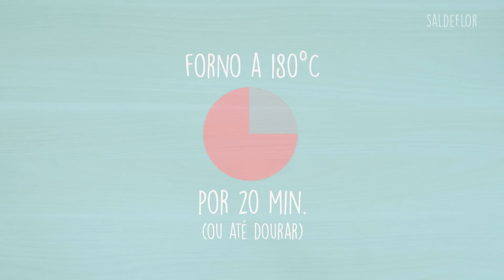Arroz de Forno (3 recheios) | Sal de Flor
Curtiu? Dá uma like aí! ;)
Chega mais!

RECEITA:

INGREDIENTES:
- 1 colher de sopa de manteiga
- fio de azeite
- 1/2 cebola picada
- 1 dente de alho picado
- 1 peito de frango cozido e desfiado
- 1 xícara de molho de tomate
- 1/2 xícara de milho verde cozido
- 1 pote de requeijão
- sal
- pimenta-do-reino
- cheiro verde
- 4 xícaras de arroz cozido
- 8 fatias de presunto
- muçarela ralada ou em fatia (aproxim. 300g)

MODO DE FAZER:
Aqueça uma panela e coloque a manteiga e fio de azeite.
Refogue a cebola e o alho.

Adicione o frango e refogue-o.
Em seguida coloque o molho de tomate, requeijão, cheiro verde e temperos como sal e pimenta-do-reino.

MONTAGEM:
Em um refratário untado com manteiga, faça camadas:
- 2 xícaras de arroz cozido
- o recheio de frango
- milho verde
- 4 fatias de presunto
- 150g. de muçarela
- 2 xícaras de arroz cozido
- 4 fatias de presunto
- 150g. de muçarela

Leve ao forno a 180ºC por 20 minutos ou até gratinar.
Simplesmente maravilhoso essa arroz! Recheadãooooo!
Impossível a galera não gostar. 😃